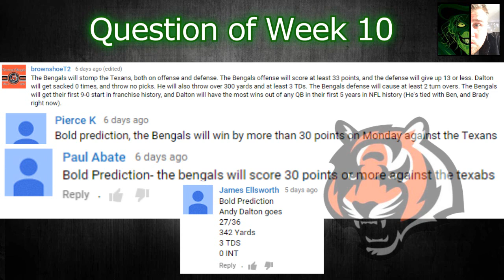Week 11 - 2015 NFL Predictions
Week 11 is officially upon us. Out of the 50 or so comments that I received last week for the Bold Predictions question, only 4 of you got your predictions correctly… Did you make the cut? On featured games last week, 2-2 across the board (S/U, ATS, & O/U). You can view all of the picks here in the description, only those games that are featured will be in the video. Be sure to stay and watch the ENTIRE video, as there is important information spread throughout (Question of the Week, Fantasy Football, Eliminator Challenge, etc.). As always, be sure to Like and Comment on the video. Let’s reach 35 likes this week! I like to interact with viewers so voice your opinion!

What is Straight Up (S/U), Against the Spread (ATS), and Over/Under (O/U)? (Thanks to Desi Orozco)

Rest of the Picks:
Jax -3, Over 43
Car -7, Over 45.5
Det +2, Over 48
Bal -1, Under 42.5
NYJ -2.5, Over 41
TB +6, Over 46
Chi +1, Over 41.5
Ariz +3, Over 48
SF +12, Over 40.5
NE -7, Under 48.5
FOLLOW Hatbox on TWITTER: @KrisCarter18 [account is private, but I will accept anyone who follows me]
FOLLOW Hatbox on INSTAGRAM: @KrisCarter18 [account is private, but I will accept anyone who follows me]

2015
NFL
Football (Sport)
National Football League
AFC
American Football Conference
NFC
National Football Conference
American
National
Football
Conference
Division
North
South
East
West
American Football
Prediction
Predictions
Pick
Picks
Lock of the Week
Game of the Week
Upset of the Week
Winner
Loser
Winners
Losers
ATS
Spread
Against The Spread
Fan Duel
Draft Kings